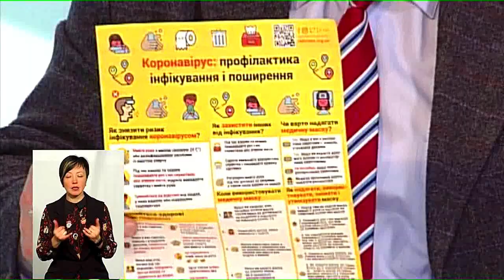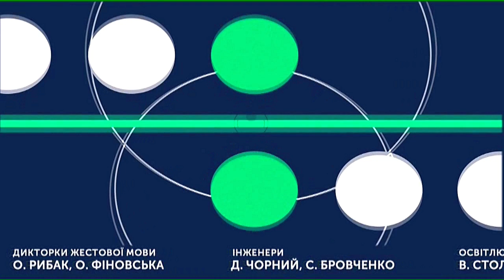ТЕМА ДНЯ 28 02 2020 Як перепинятимуть коронавірус в навчальних закладах області?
27 лютого  у шкільних та дошкільних закладах стартує всеукраїнська кампанія з протидії проникненню коронавірусу на територію нашої держави.Хто, як і про що у Хмельницькій області буде інформувати дітей шкільного і дошкільного віку та педагогів?
Спікери: Начальник управління державного нагляду за дотриманням санітарного законодавства ГУ Держпродспоживслужби України в Хмельницькій області Ігор Баланюк
 Головна спеціалістка відділу загальної середньої та дошкільної освіти Департаменту освіти і науки Хмельницької ОДА Тетяна Гаркавенко